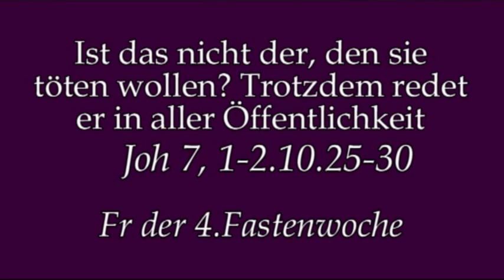Wo stehen wir?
Predigt von Rektor Dr.Johannes J.Kreier am Fr der 4.Fastenwoche 2018 im Kloster am Rande der Stadt/ SB .